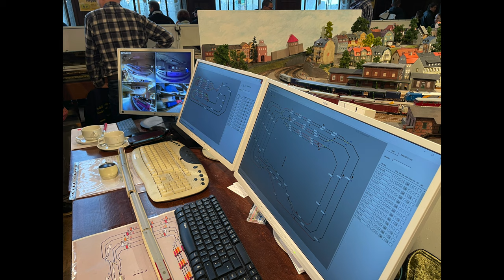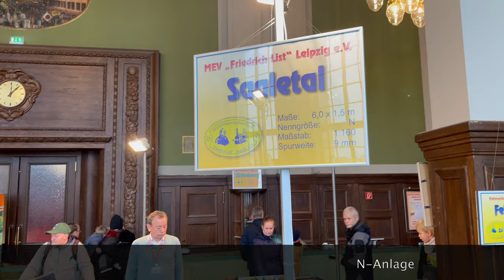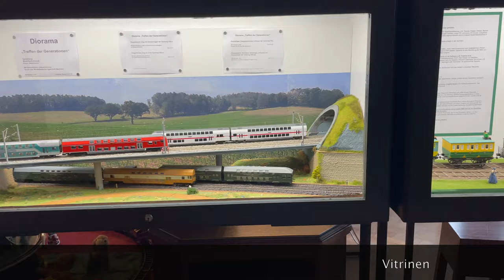Modellbahnausstellung Leipzig 2023 (231)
Alle Jahre wieder, dir Weihnachtsausstellung des Leipziger Modellbahnverein: "Friedrich List".